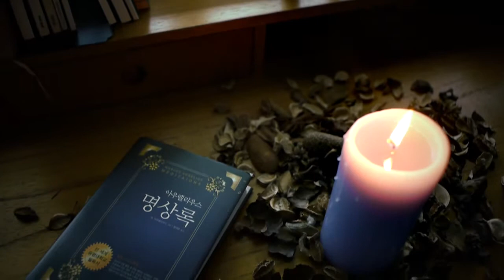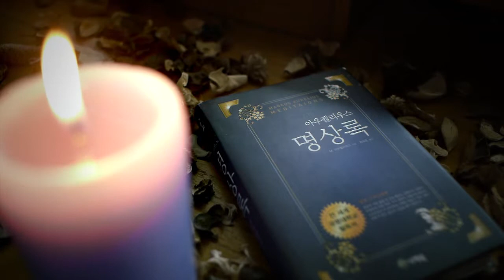[KTV] 독(讀)한 사람들 여름 편 - 최원일 저작권보호과장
여러분께 독(讀)한 사람들을 소개합니다.
이번 주인공, 최원일 저작권보호과장!

이번에 최원일 저작권보호과장님이 추천하는 책은 아우렐리우스 명상록'.

이 책은 "측정할 수 없는 무한한 시간 중 얼마나 적은 시간이 우리들 각 사람에게 할당되었는가"라는 문구에서 알 수 있듯, 인간은 유한한 존재라는 점을 알리는 책이라고 하네요.

최원일 저작권보호과장님께서 전하는 책 이야기, 특별 메시지를 영상으로 함께 만나보세요.